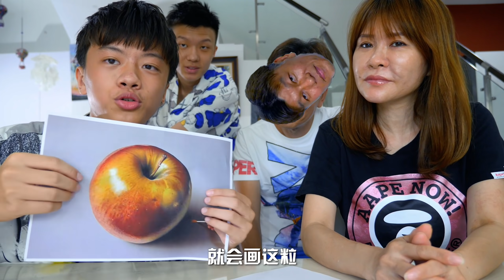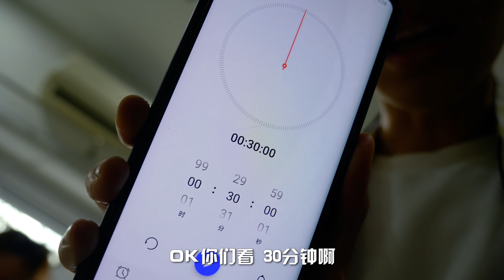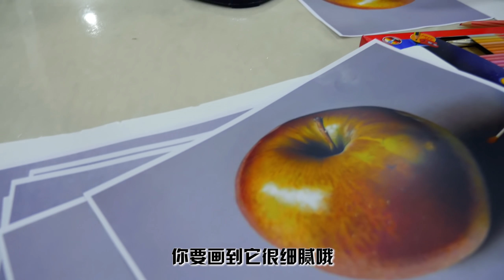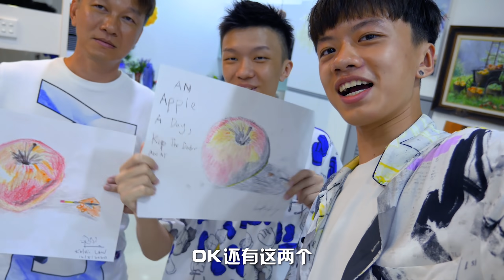挑战一家人一起比赛画画!?!? Drawing competition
希望你们会喜欢我的影片。😊😊
如果你喜欢的话，记得要赞，订阅和分享给你朋友看！！❤️❤️❤️
Insta（凯峰）：@kai_feng_l